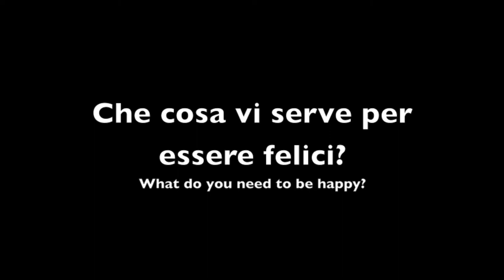La Mecedora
La Mecedora, è un'iniziativa nomade che promuove lo sviluppo di nuove idee nel campo delle arti performative tramite la condivisione di processi artistici e una pratica della coreografia in senso lato.
La Mecedora sono: Melissa Cisneros e Marta Sponzilli.
Al PimOff hanno presentato "Las Idiotas", con Melissa Cisneros e Maria Mavridou.